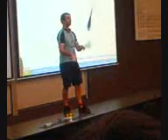Lecturer extraordinaire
What happens between breaks in Peter Bier's MATLAB classes. Sure keeps us awake :)
His juggling is a little sloppy today though.